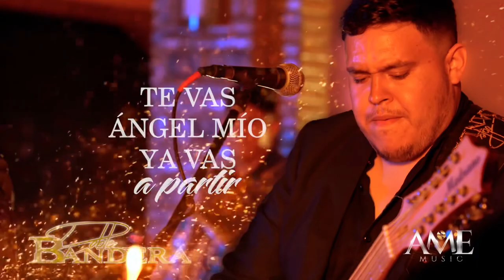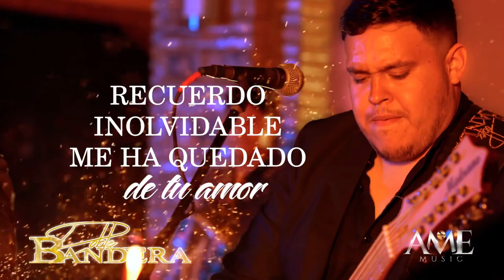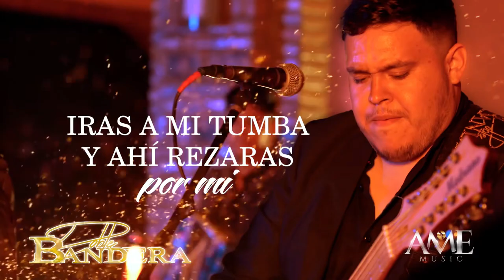DOBLE BANDERA - TE VAS ANGEL MÍO (cover)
Un cover al estilo de DOBLE BANDERA